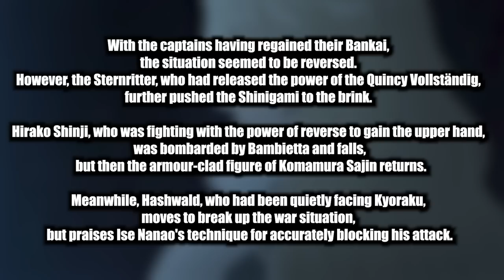BLEACH TYBW ANIME Episode 17 SPOILERS!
We have the BLEACH TYBW ANIME Episode 17 SPOILERS! Bambietta VS Komamura! This is going to be very controversial in either a GOOD way or BAD way

- Bleach Analysis
- Bleach Discussions

SOCIALS